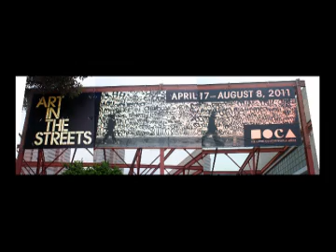KATSU tags MoCA